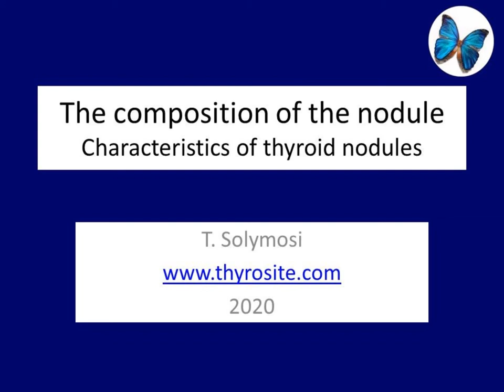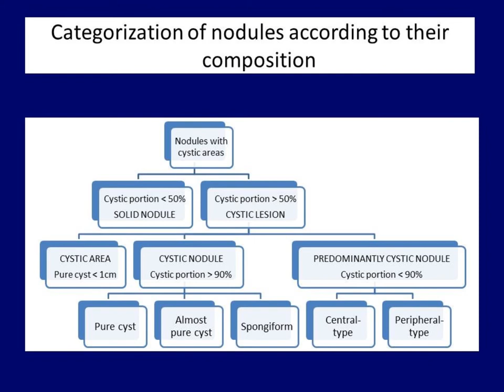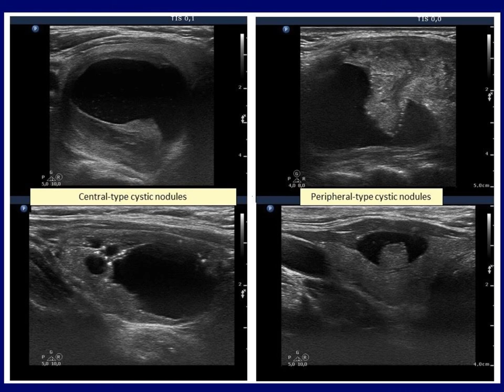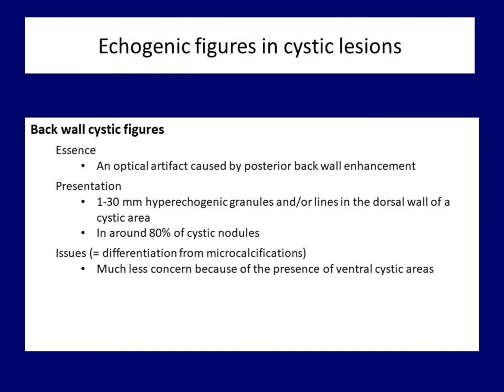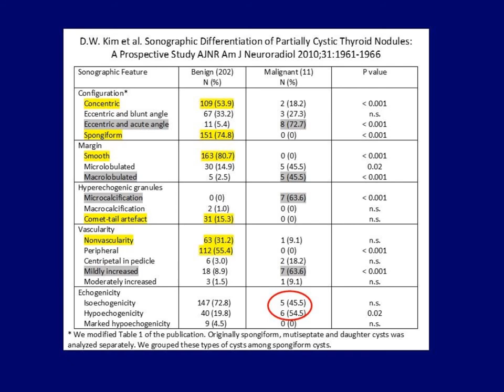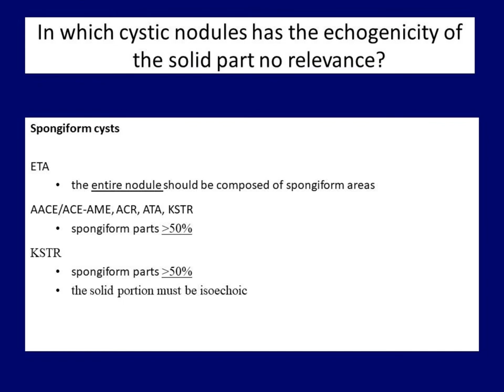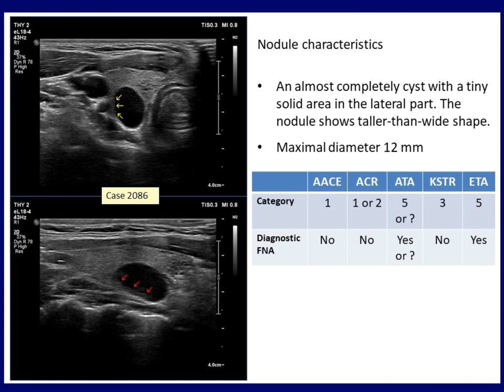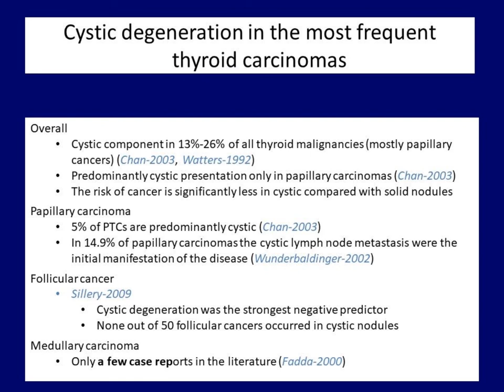Composition of the thyroid nodules - videolecture